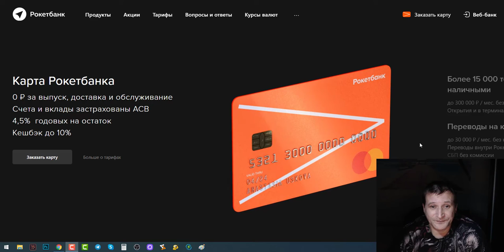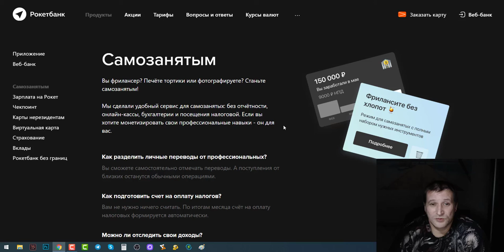Заработок в интернете без претензий от государства Закажи карту и стань самозанятым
Самозанятым
Вы фрилансер? Печёте тортики или фотографируете? Станьте самозанятым!

Мы сделали удобный сервис для самозанятых: без отчётности, онлайн-кассы, бухгалтерии и посещения налоговой. Если вы хотите монетизировать свои профессиональные навыки - он для вас.

Как разделить личные переводы от профессиональных?
Вы сможете самостоятельно отмечать переводы. А поступления от близких останутся обычными операциями.

Как подготовить счет на оплату налогов?
Вам не нужно ничего считать. По итогам месяца счёт на оплату налоговых формируется автоматически.

Можно ли отследить свои доходы?
В любой момент вы можете посмотреть всю статистику по своей деятельности прямо в приложении.